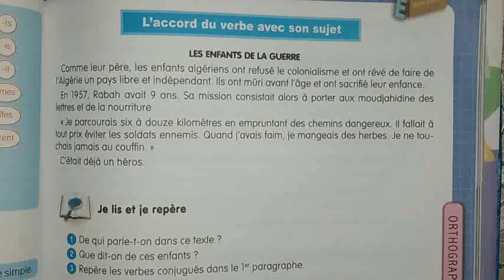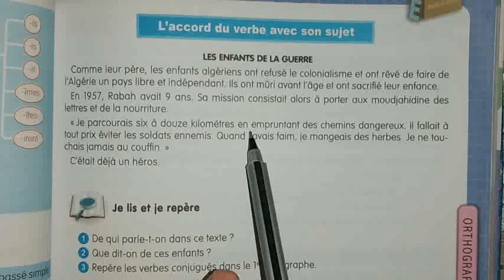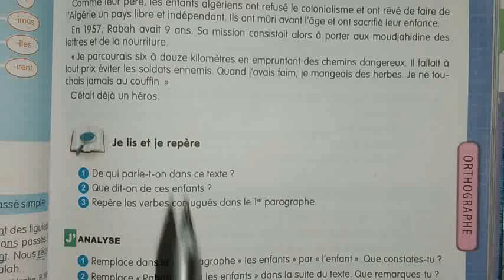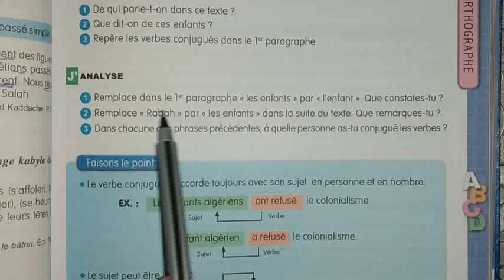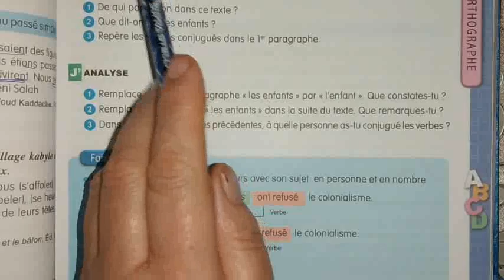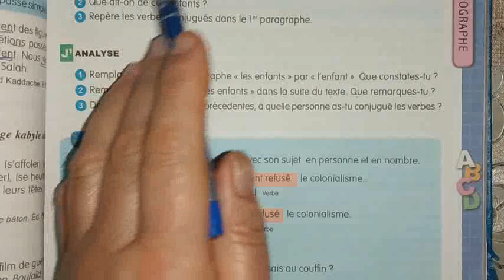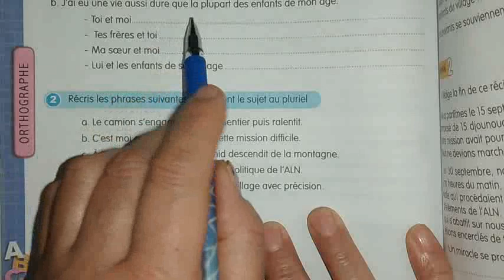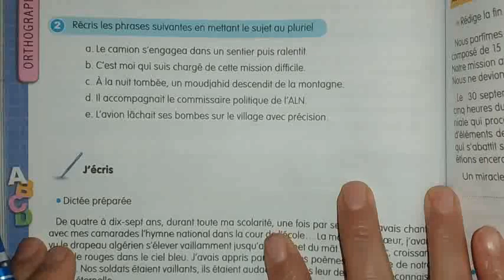دروس الفرنسية للثالثة متوسط/الصفحات83و84/ORTHOGRAPHE/PAGES 83 ET 84/3AM/L'ACCORD SUJET VERBE